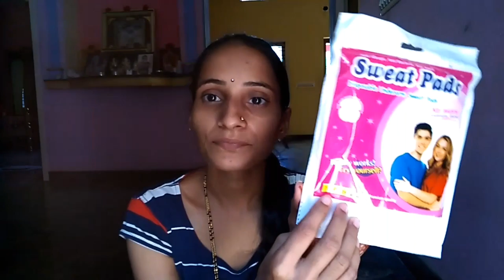ಮದುವೆಗೆ ಏನೆಲ್ಲಾ ತೋಕೊಂಡೇ...hair bun ಹಾಕಿದ್ದು ಹೇಗೆ??ಆಗಿದೆ l life of d.k Kannada vlogs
Hai friends...
Welcome back to my chann

Takecare